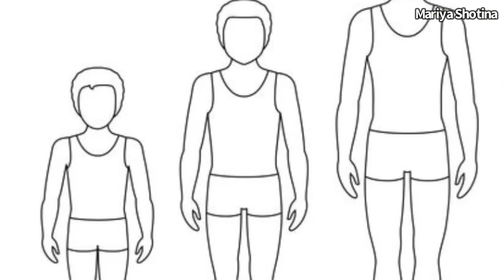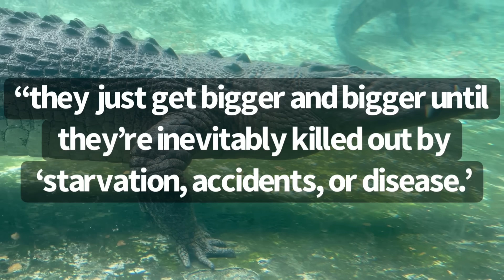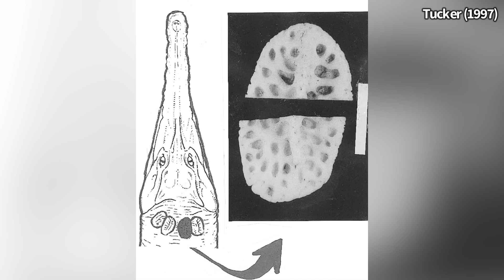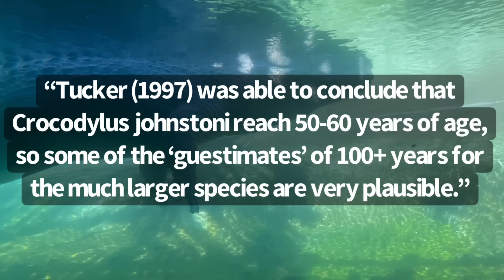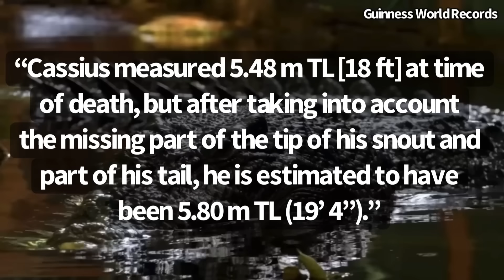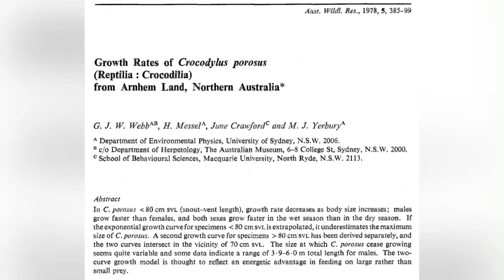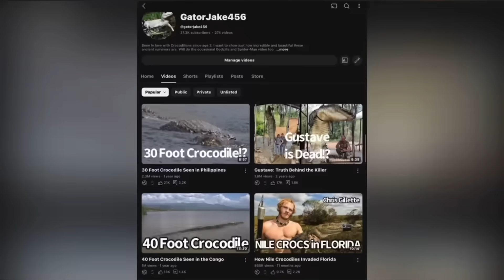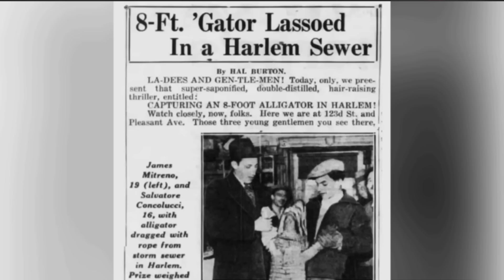Could 50 Foot Crocodile Still be in the Congo?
Many have stated a 50 foot Crocodile could exist in the Congo based on the “facts” Crocodilians never stop growing and don’t die of old age. However, just how true are these two pieces of information? This video looks into that, and assesses if an old crocodile could get that big.

Thumbnail Credit: Stan Winston School